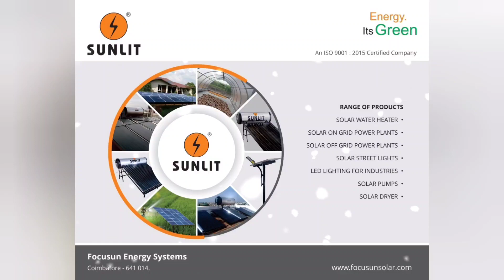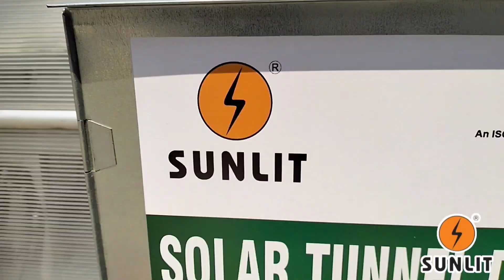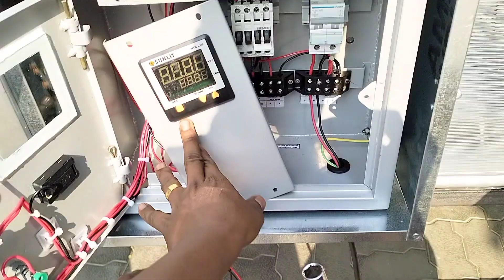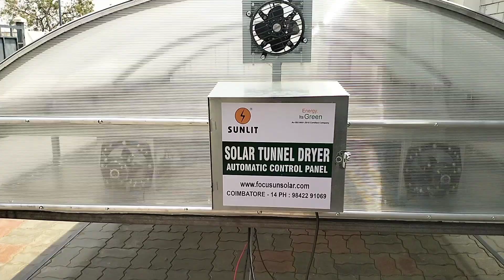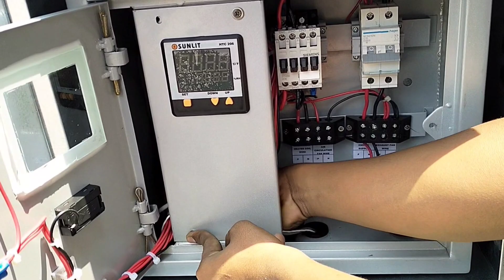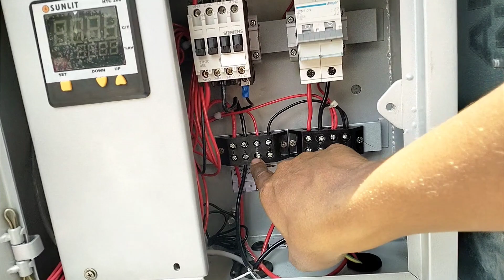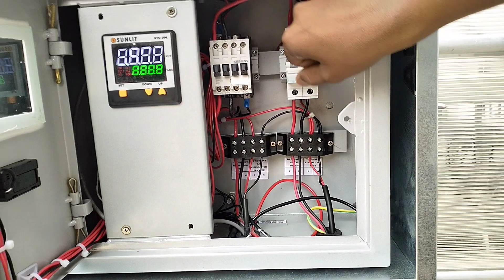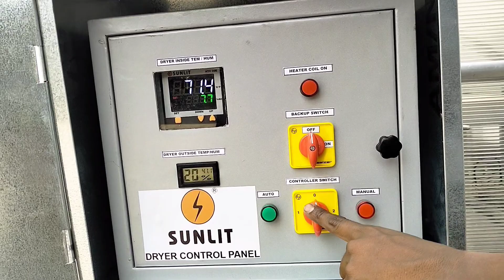MINI SOLAR DRYER with backup (heater coil option)